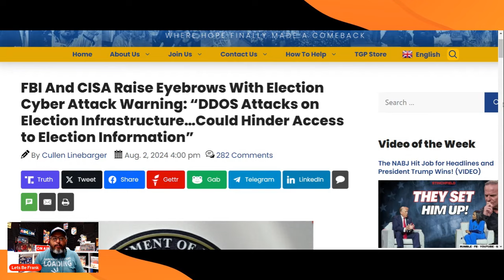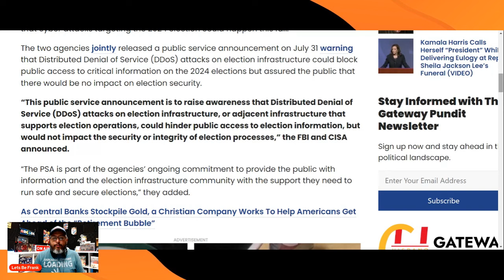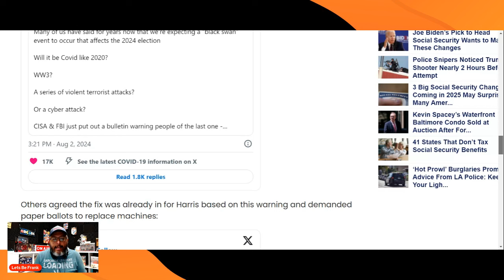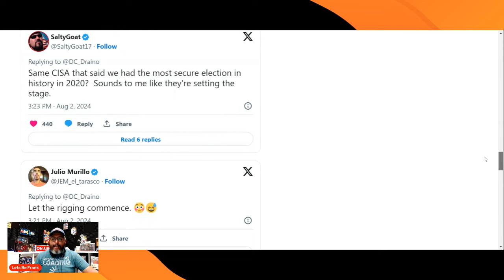FBI WARNS VOTERS MAY NOT KNOW ELECTIONS RESULTS